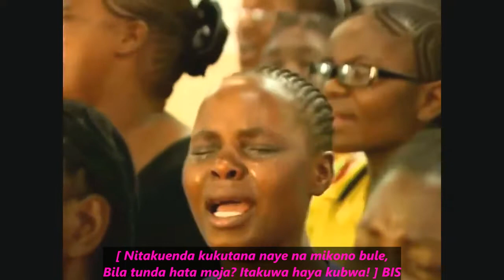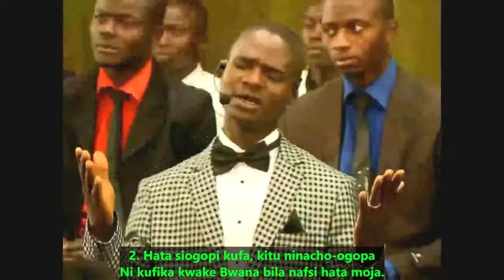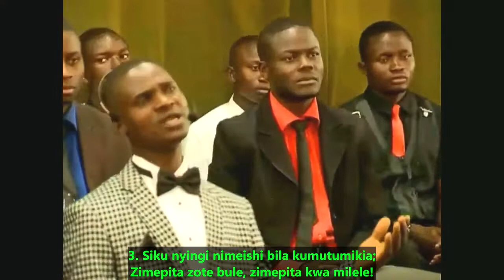Nyimbo za Mungu 214 - Nitafika Kwake Bwana - Tabernacle de Kolwezi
1.
Nitafika kwake Bwana, yeye Mukombozi wangu,
Na sikumutumikia hata siku moja hapa?

Chorus
[ Nitakuenda kukutana naye na mikono bule,
Bila tunda hata moja? Itakuwa haya kubwa! ] BIS

2.
Hata siogopi kufa, kitu ninacho-ogopa
Ni kufika kwake Bwana bila nafsi hata moja.

3.
Siku nyingi nimeishi bila kumutumikia;
Zimepita zote bule, zimepita kwa milele!

4.
Ee wapenzi, musimame, mutumike kila siku,
Mutafute wapotevu, muwalete kwake Yesu.